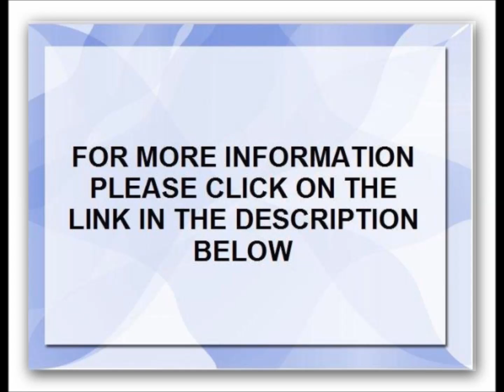Best Small Business line Of Credit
DOES YOUR BUSINESS NEED CASH?
Would you like a business loan where you don't need to provide a personal guarantee?

IF YOUR BUSINESS:
1. Is located in the United States
2. Has been in business for at least a year
3. Your business grossed at least 100k in revenue
4. Your business is not related to construction or real estate

Guess what?  Your odds of getting at least 100k WITH NO PERSONAL GUARANTEE is 98%!

You can walk away with a loan right now without providing a personal guarantee OR assets OR anything else.  The nice thing is, like applying for a bank loan, the application is 100% free, but UNLIKE a bank where you have to fill out a 10 page credit application, this lender's application is only one and a half pages long!
The downside is that his interest rates are higher, but what do you care?  You're not on the hook for the loan so not only is it a write off, but its also dependent on your business paying it back and NOT YOU!